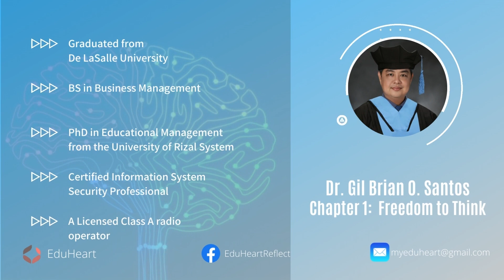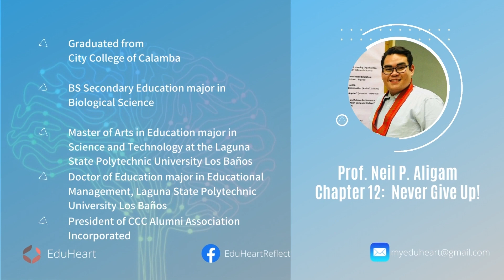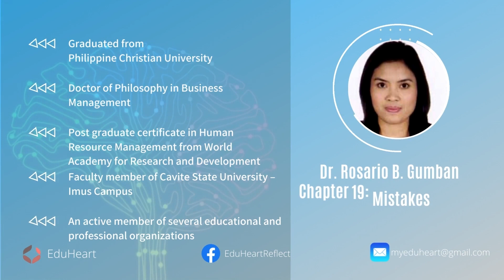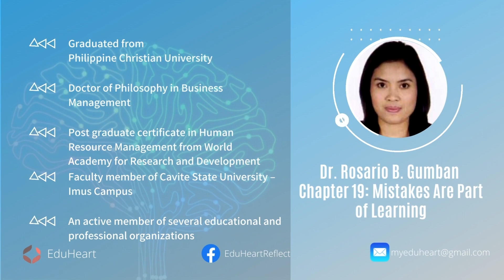Developing Growth Mindset - The Authors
Meet our Amazing Authors of Developing Growth Mindset